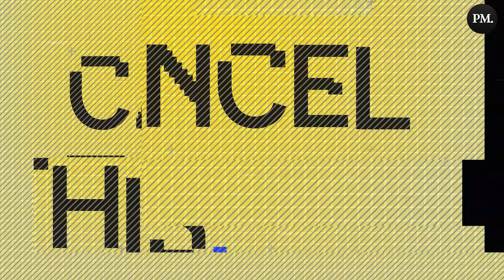Are protests getting more violent? | Cancel This #7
Matthew Miller describes his experience reporting from inside the recent protests in D.C. and the violence he witnessed.

Matthew Miller is Washington DC Bureau Chief for The Post Millennial. He is an active reporter, covering current protests and riots that engulf the capital of the United States.

Angelo Isidorou (@angeloisidorou) | Twitter
The Post Millennial (@TPostMillennial) | Twitter